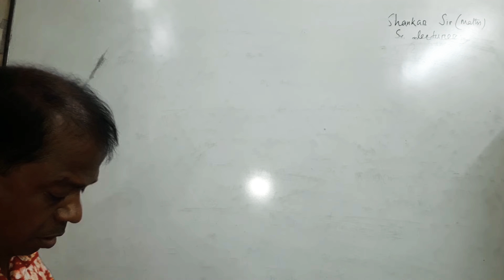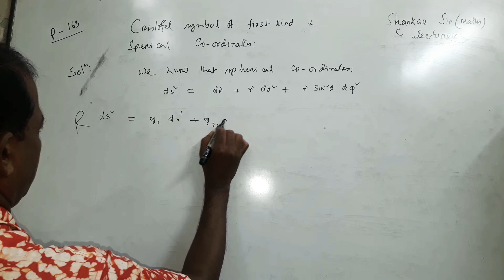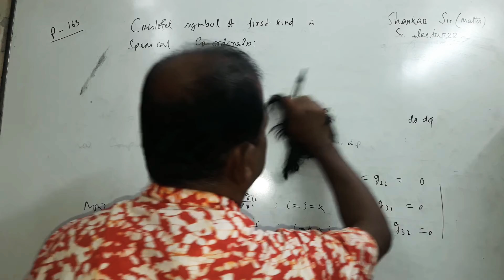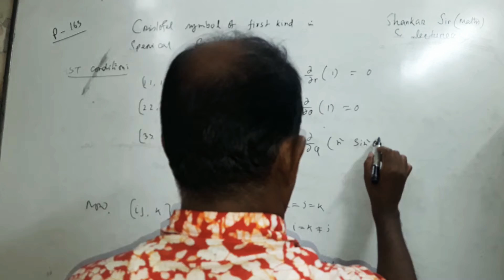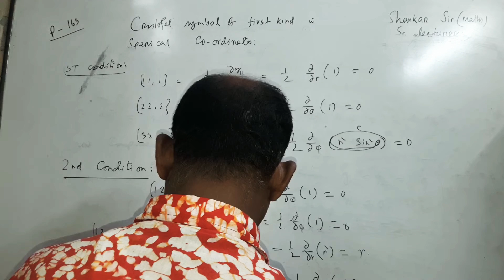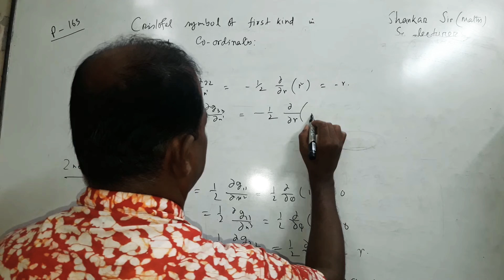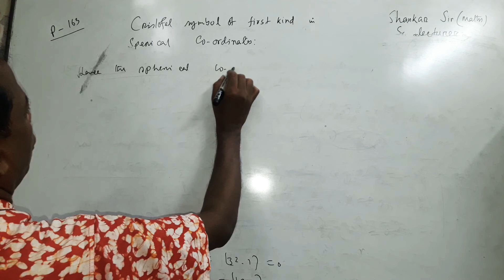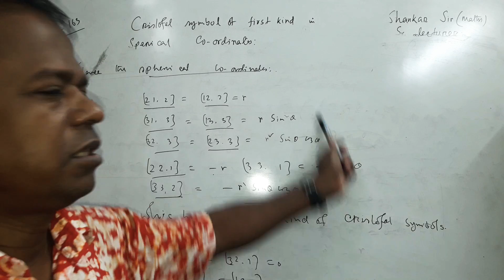Hons,4th yr.cha-2.Cristofeel symbol. L#8.Shankar Majumder.SrLecturer(maths)#01552477150.